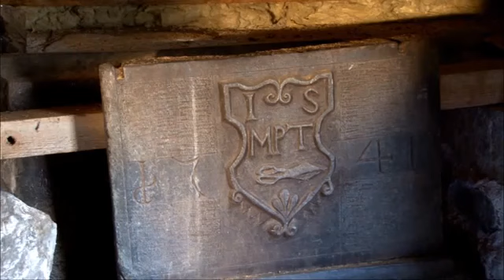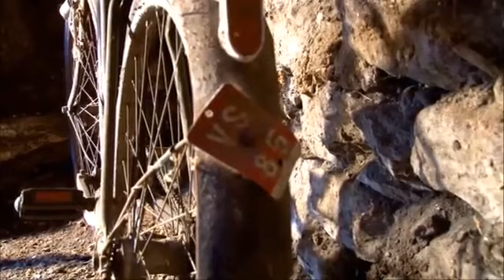"Lorihiischi" Randa - historisches Gebäude aus dem 15. bis 18. Jahrhundert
Das Lorihiischi gehört zu einem historischen Gebäudekomplex im Dorf Randa. Es wurde um 1256 erbaut. Der gesamte Häuserkomplex mit Wohnhaus, Stall und Scheune wird von einer Stiftung in das Wohnmuseum Randa umgestaltet.